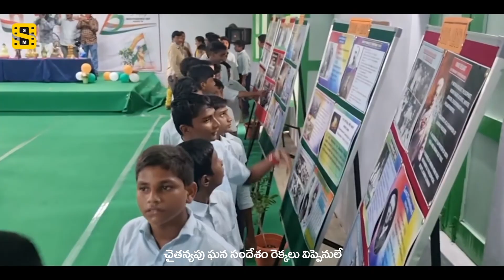Har Ghar Thiranga / Azadi Ka Amrit Mahotsav / Flag song by Sushil Kumar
Music, Vocals & Harmony : Dr. B.R.Sushil kumar
Lyrics : Ravi Gundala
Keys & Rhythms : Samy Kattupalli
Editing : Prasad Vallangi
Recorded, Mixed & Mastered at Sushil's Stanza. Kotappakonda